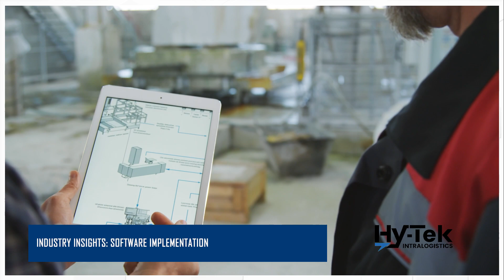Hy-Tek Industry Insights: Software Implementation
In this session, Ankit Agarwal, CEO at K2S, Jim Haider, Operational Services Manager at K2S, Brian Craft, VP of Project Management at Hy-Tek Intralogistics, and Joe McGrath,  Solutions Design Lead at Hy-Tek Intralogistics, dive deep into challenges and “things to think about” regarding WMS implementations in DCs/Warehouses. Whether you're a seasoned professional or just starting out, there's something in it for everyone.

Here's what you can expect:
✨ What/Who is important when planning a WMS implementation
✨ What can the design process look like
✨ Tips from seasoned professionals from K2S and Hy-Tek Intralogistics

K2S is a leader in providing innovative warehouse management solutions, making us well-positioned to discuss these critical topics.